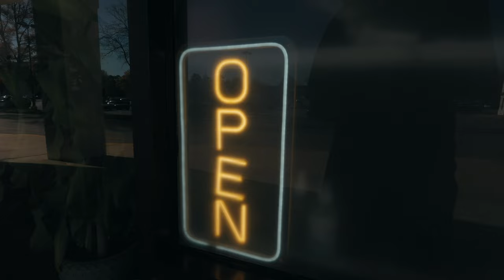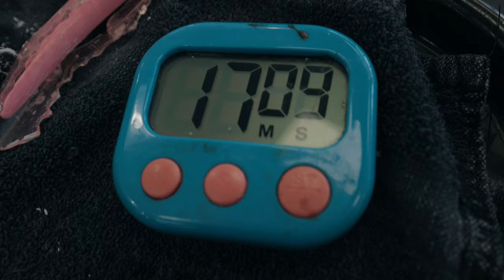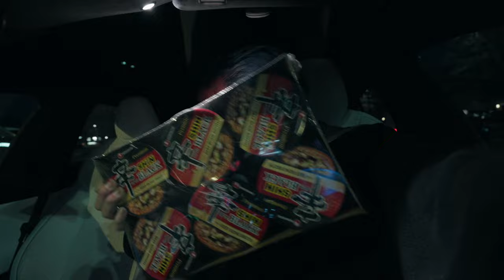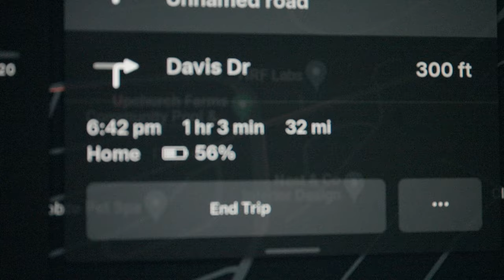1 Star Vs 5 Star Haircut!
Bringing the blue hair back!